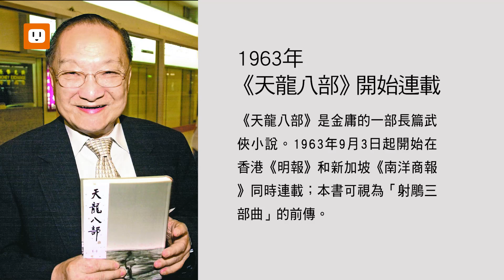【歷史上的9月3日】維京2號火星著陸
1783年9月3日：英國和美國代表在法國簽訂《巴黎條約》，美國以平等原則與英國締結和約後創造了國際承認的條件。

1963年9月3日：金庸的《天龍八部》開始在香港《明報》和新加坡《南洋商報》同時連載。

1976年9月3日：維京2號是NASA火星探測計畫的著陸器，1975年9月9日連同軌道衛星發射，1976年9月3日登陸火星

鑑古知今， 透過60秒的短影片，讓你輕鬆學歷史，培養思辨力。